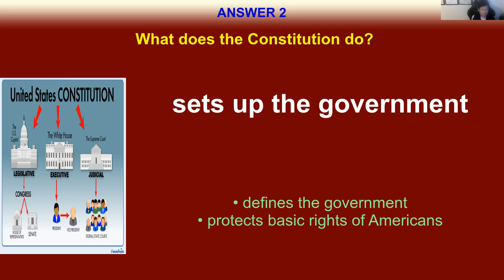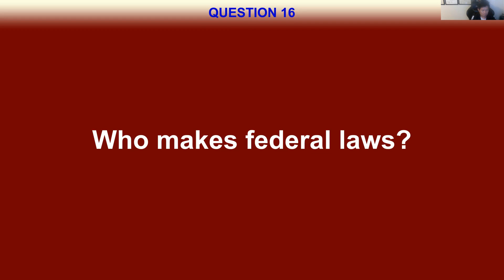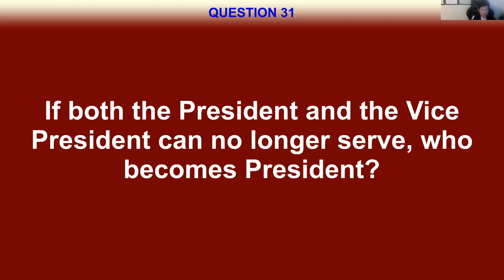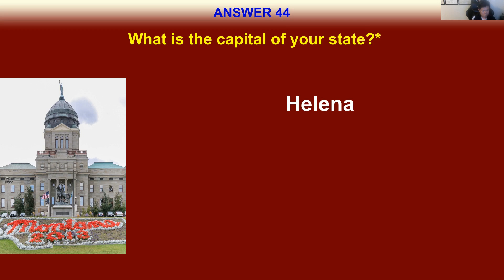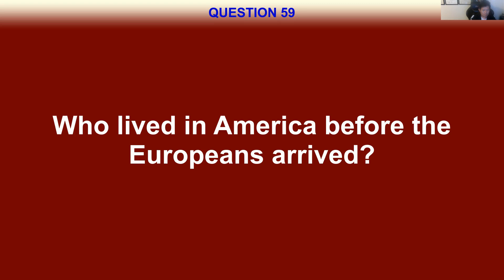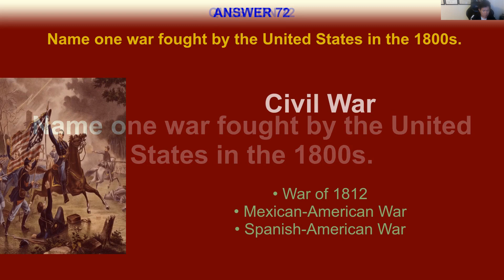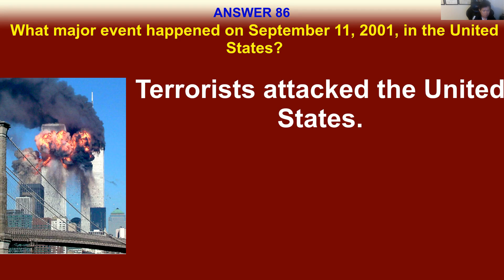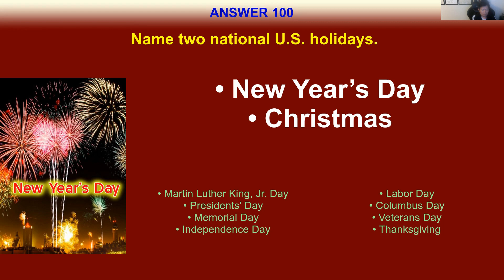100 Civics Questions for US Citizenship Test 2024 - Montana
🌟 Welcome to your U.S. Citizenship guide, specially designed for Montana! This video walks you through all 100 Civics Questions, highlighting key details about Montana, such as your state senators, governor, and the capital city. It’s crafted to ensure you have the latest and most relevant information.

Video Highlights:

📍 Learn About Montana: Discover important facts about Montana's leaders and special state details crucial for the citizenship test.
📅 Updated for 2024: Be confident you’re studying the most current information available.
🔍 Easy to Understand: We've made our video simple and clear to help you learn and remember the essential information.
📝 Practice Like the Real Test: Prepare effectively with questions and formats that mimic the actual citizenship test.
🚫 No Ads: Enjoy uninterrupted learning without the distraction of ads.

This video is perfect for anyone starting their study journey or in need of a quick review before the test. It offers Montana-specific information and the latest updates, ensuring you're well-prepared for your test.

🔗 More Study Help: Explore our collection of videos for a comprehensive range of study materials, ensuring you're fully ready for your citizenship test.

Thanks for visiting our channel and good luck with the citizenship test.